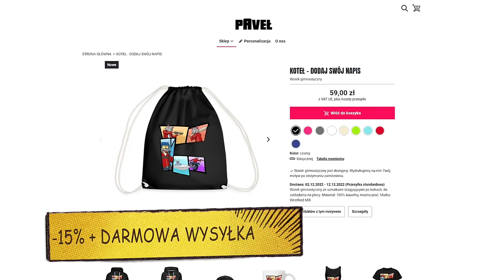💙 FORZA HORIZON 5 GAMEPLAY [#39] POLICJANCI vs. ZŁODZIEJE S1 w FH5 /z Bertbert & Yoshella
FORZA Horizon 5 Gameplay PL PC - pora się pościgać! Czyli gra wyścigowa w otwartym świecie stylizowanym na Meksyk. Policja vs. Złodzieje w wydaniu FH5 - cóż za emocje...

► HARMONOGRAM ODCINKÓW:
- codziennie 17:00
- weekendy 11:00